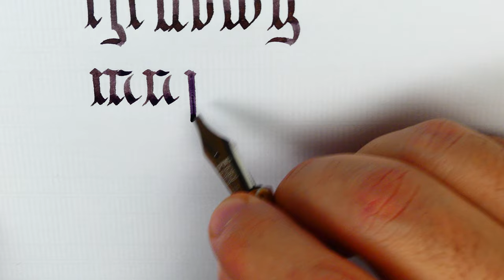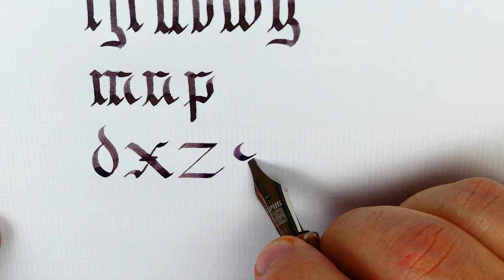Practicing Fraktur effectively with a fountain pen: groups of letters - Handwriting practice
In this video I show you a more effective way to practice your handwriting.  Writing the alphabet in groups letters that are written following the same direction, and that are similar

This exercise helps you practice lowercase letters throughout the alphabet

Pen: Opus88 Bela Red
Nib: Bock steel stub 2.3mm
Ink: Van Dieman´s cradle mountain grey